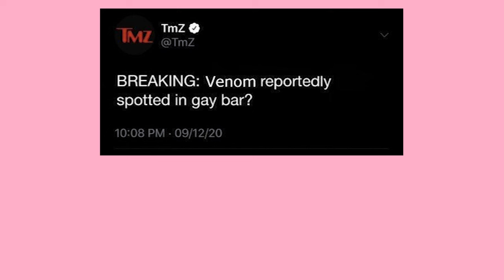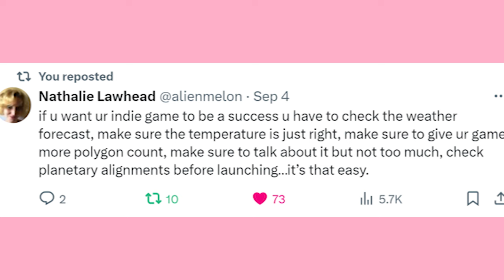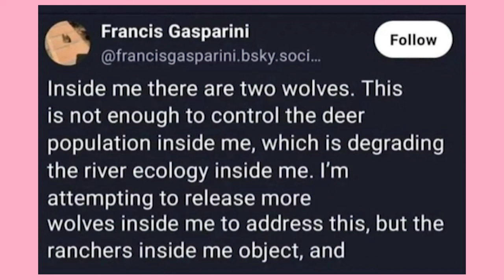Some Quality Xit